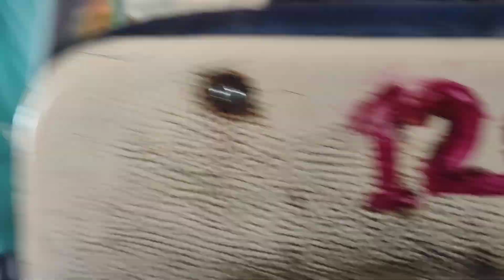Last day of college exam 😀😂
I love making videos and this video is about our last day of 4th semester college exam

Then

Do comment nd say which part you like most ❤️

Your queries -
college
college exams
last day of college
Last exam of college
First day of college
last day of college status
how to study for exams
exams
last day of exams
exam
exam motivation
exam tips
college last day
college life last exam status
rag day dmrc college
last day of hostel
College vlog
College life status
last exam
1 day before exam,one day before exam
a productive day in my life as a college student
stages of being a college student

Follow me ---